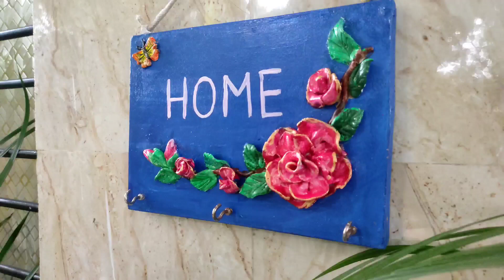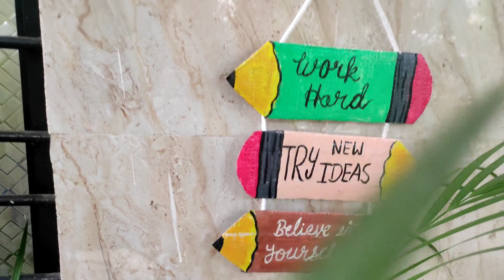कुछ कमाल के जुगाड़ से अपने घर को सजाऐ |Amazing home decor ideas | Best out of waste | DIYS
Hello everyone
My name is khushbu and in this video i have some best out of waste, wall hanging ideas, wall decor ideas, key holder diy, key chain diy. Hope you  like my videos.

Hope my videos will inspired you to create something beautiful😍✨🌹

Location: India